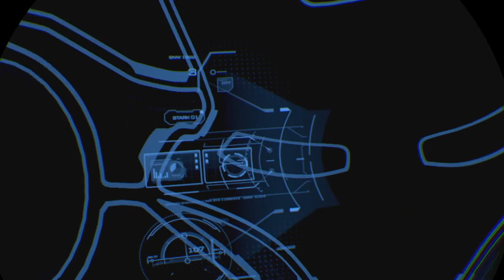Marvel's Iron Man VR_20210225215812